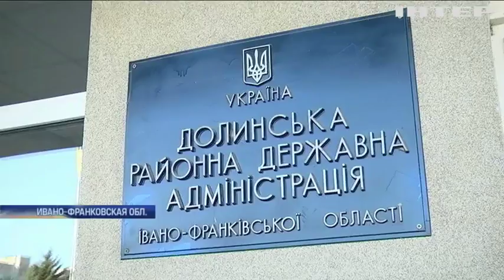40 лет без ремонта: на Прикарпатье разрушается детская больница